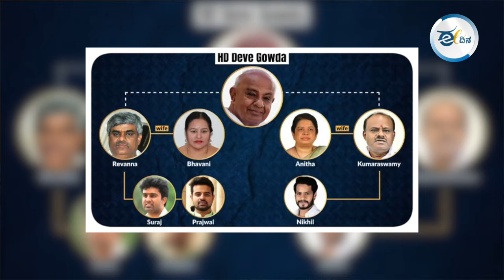ಪ್ರಜ್ವಲ್ -ರೇವಣ್ಣ ಪ್ರಕರಣ | ಸಂತ್ರಸ್ತೆಯರಿಗೆ ನ್ಯಾಯ ಕೊಡಿಸದಿದ್ದರೆ ಕಾಂಗ್ರೆಸ್‌ ಸರ್ಕಾರಕ್ಕೆ ಕ್ಷಮೆಯಿಲ್ಲ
ಲೈಂಗಿಕ ಹತ್ಯಾಕಾಂಡವನ್ನು ಖಂಡಿಸಬೇಕಾದ್ದು ಮಾನವಂತರ ಕೆಲಸ. ಆದರೆ, ಕೆಲ ನೀಚರು ಜಾತಿಗೆ ಕಟ್ಟುಬಿದ್ದು ಪ್ರಜ್ವಲ್ ಪ್ರಕರಣವನ್ನು ಬಿಟ್ಟು, ದೊಡ್ಡಗೌಡರಿಗೂ ಇದಕ್ಕೂ ಸಂಬಂಧವಿಲ್ಲ ಅಂತ ಸಮರ್ಥಿಸಿಕೊಳ್ಳುತ್ತಿರೋದು, ಒಕ್ಕಲಿಗ ಜಾತಿಗೆ ಹಾಗೂ ಹೆಣ್ಣು ಕುಲಕ್ಕೆ ಮಾಡಿದ ಅಪಮಾನ ಅಲ್ವಾ?